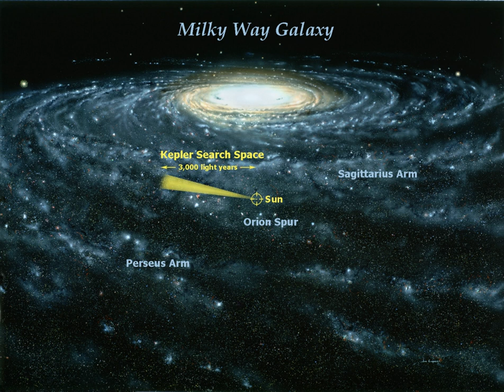List of planets observed during Kepler's K2 mission | Wikipedia audio article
- Socrates

SUMMARY
This is a list of exoplanets observed during the Kepler space telescope's K2 mission.